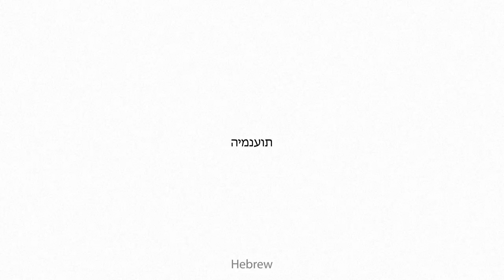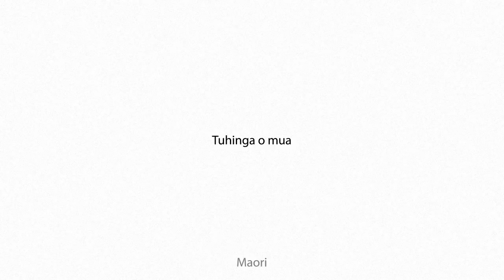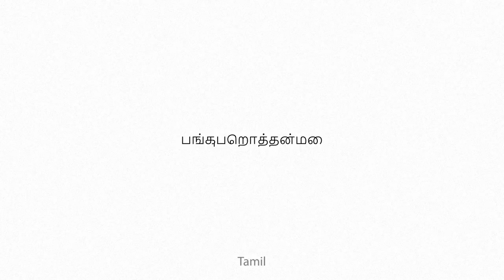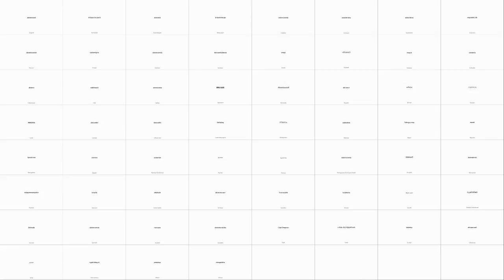abstentionist Multilingual Translation